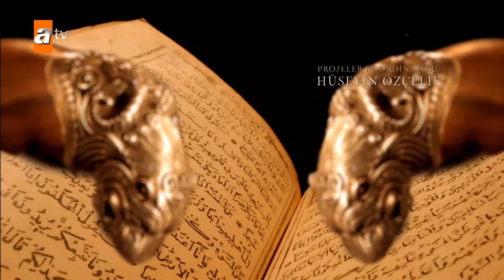Kuruluş Osman 151. Bölüm | İlk 10 Dakika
OSMAN BEY’İN BÜYÜK PLANI NEDİR?
Osman Bey, İlhanlı ve Haçlı ittifakının farkındadır. Bu ittifakı bozmak için harekete geçecektir. Osman Bey’in planı ne olacaktır?

ALAEDDİN VE GONCA’NIN KÜSKÜNLÜĞÜ DEVAM EDECEK Mİ?
Gonca Hatun’un kervanına saldırı olur. Alaeddin Bey bu saldırı esnasında Gonca Hatun’lara yardım eder. Eski günlerdeki gibi sırt sırta dövüşen Gonca ve Alaeddin arasındaki küskünlük nereye kadar sürecektir?

ORHAN, HOLOFİRA VE ELÇİM ARASINDA NELER YAŞANACAK?
Osman Bey, Orhan ve Elçim’in evlilik meselesini gündeme getirir. Bir an evvel olup bitmesinde fayda olduğunu söyler. Orhan Bey bu durum karşısında ne yapacaktır? Holofira bu meseleyi nasıl karşılayacaktır?

İMREN TEGİN ELÇİM HATUN’U HEDEF ALIYOR
İmren Tegin, Osman Bey’in sarayını karıştırmaya kararlıdır. Elçim ve Orhan’ın evliliğine izin vermeyeceğini söyleyerek Elçim’i öldürmeyi planlar. Casusuna emri verir. Elçim’i öldürme planı nelere sebep olacaktır?

URAZ BEY ŞEHİT OLUYOR
İmren Tegin, Osman Bey’in beylerinden Uraz Bey’in kellesini alır. Düğün hediyesi olarak Osman Bey’e gönderir. Osman Bey, İmren Tegin’den nasıl intikam alacaktır?

Yapım : Bozdağ Film
Yapımcı : Mehmet Bozdağ
Yönetmen : Ahmet Yılmaz
Senaryo : Mehmet Bozdağ, Atilla Engin, A. Kadir İlter, Fatma Nur Güldalı, Ali Ozan Salkım, Aslı Zeynep Peker Bozdağ
Oyuncular: Burak Özçivit (Osman Bey), Yıldız Çağrı Atiksoy (Malhun Hatun), Özge Törer (Bala Hatun), Emre Bey (Orhan Bey), Mirza Bahattin Doğan (Yakup Bey), Yusuf Gökhan Atalay (Yunus Emre), Çağrı Şensoy (Cerkutay), Yiğit Uçan (Boran), Deniz Hamzaoğlu (Bayındır Bey), Berk Erçer (Konur), Sevil Akı (Saadet Hatun), Emre Dinler (Mehmet Bey), Ö. Faruk Aran (Alaeddin Bey), Leya Kırşan (Fatma Hatun), Ecem Sena Bayır (Holofira), Javokhir Zakirov (Görklü Han), Belgin Şimşek (Gonca Hatun), Begüm Çağla Taşkın (Ülgen Hatun), Fatih Ayhan (Baysungur), Yağmur Öztürk (Efendize Elçim Hatun), Tezhan Tezcan (Temirboğa), Adil Şahin (Kara Ali), Turpal Tokaev (Turahan), Murat Boncuk (Aykurt), Çağıl Aydıner (Prenses Maria), Ali Osman Arıkbaş (Gazi Alp)